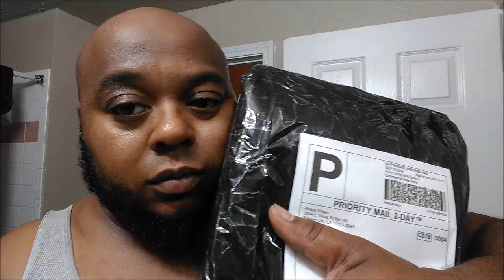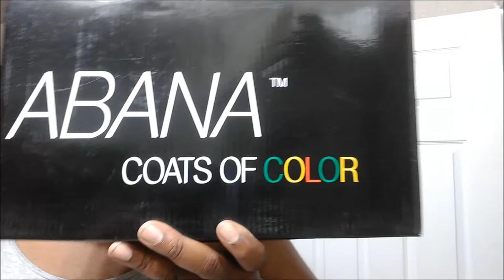COATS of Colors by Abana Shoes Pt 1